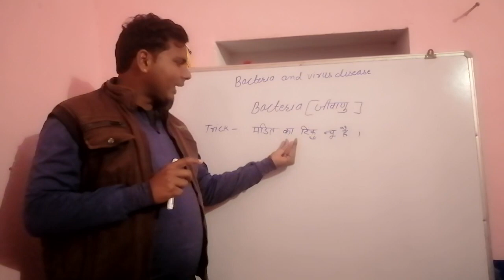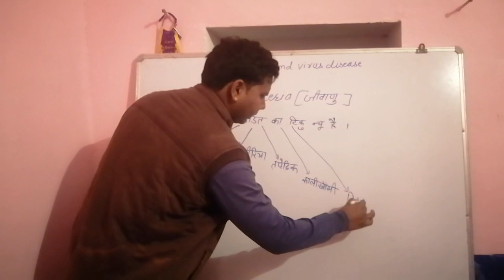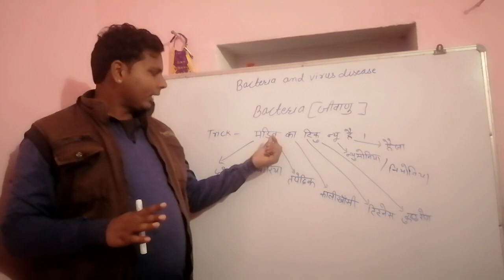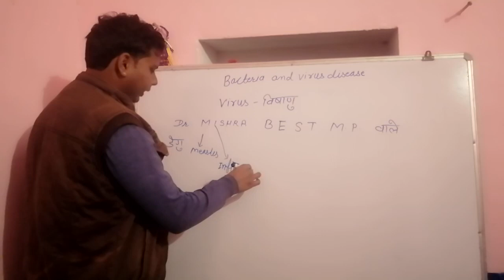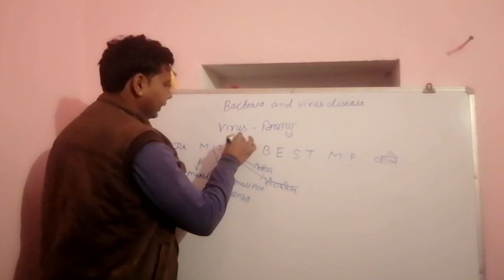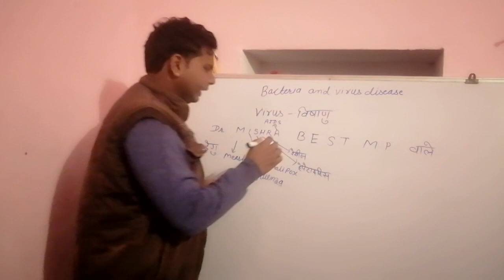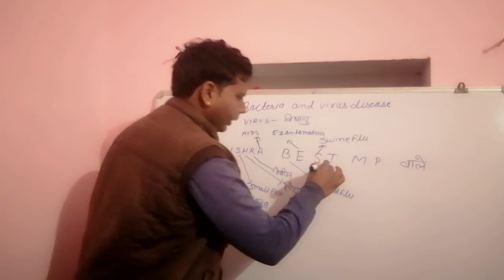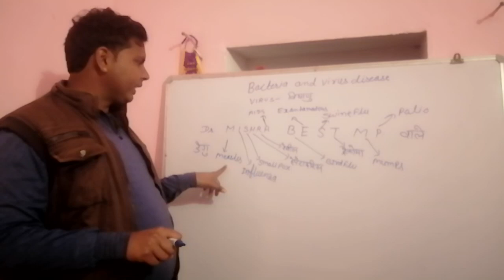Bacteria and virus disease short trick by lalpura sir# jitendra sir